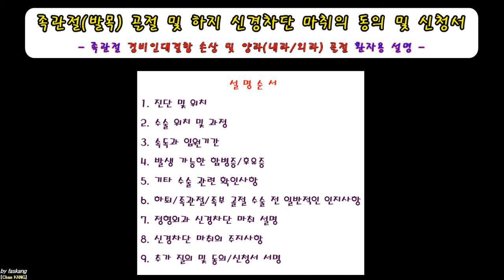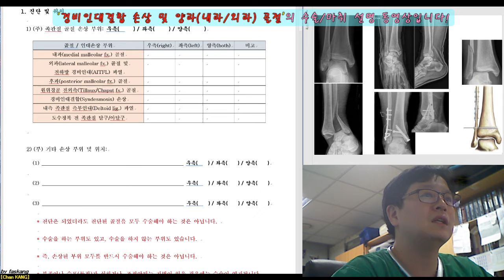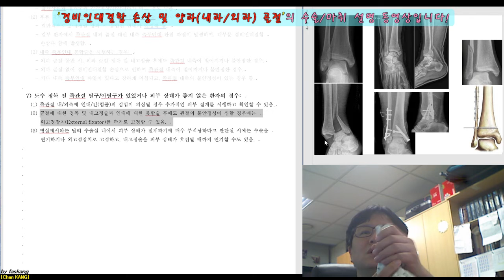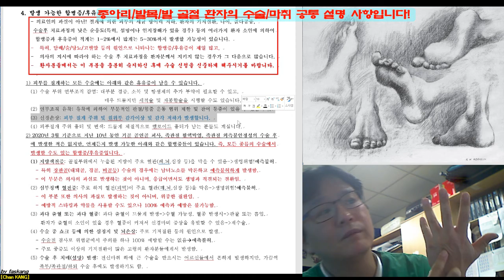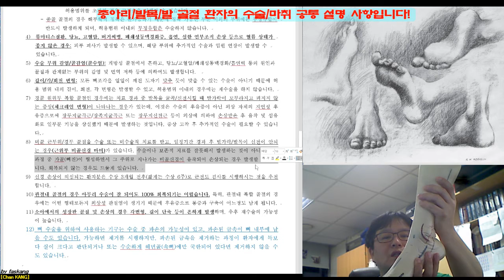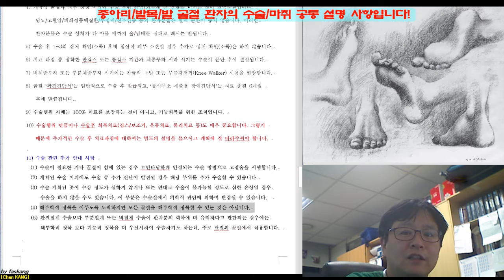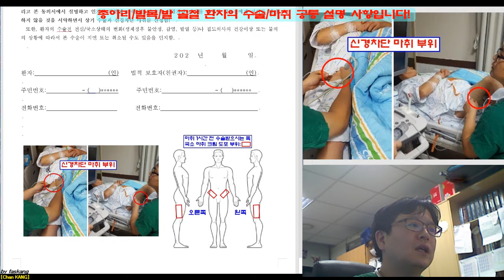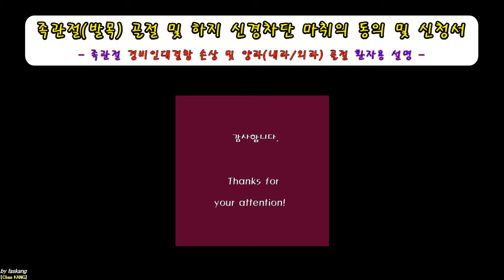273.(수술마취.동의/신청서) [[족관절(5-1). 경비인대결합손상-양과(내과,외과)골절]] 설명 [강찬.정형외과.충남대병원.Chan KANG]